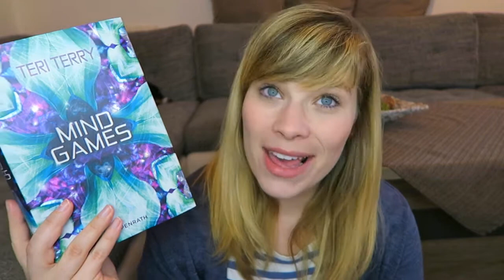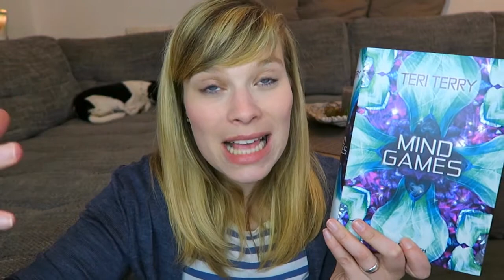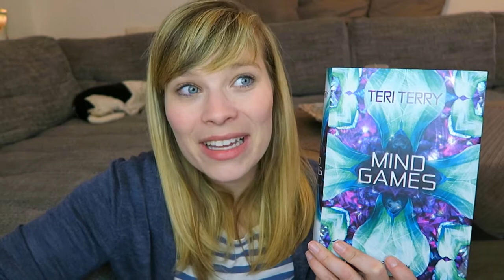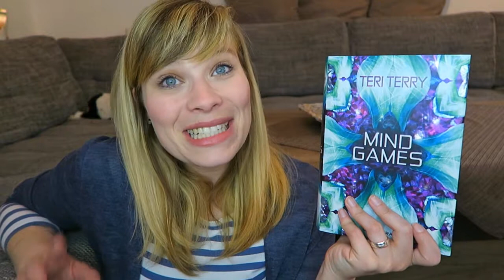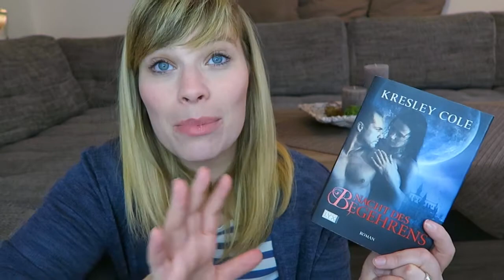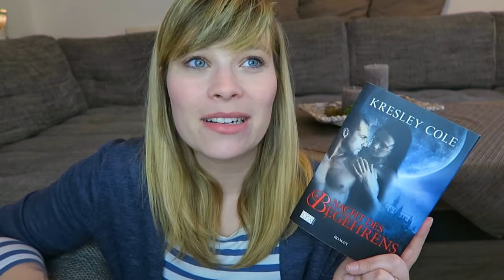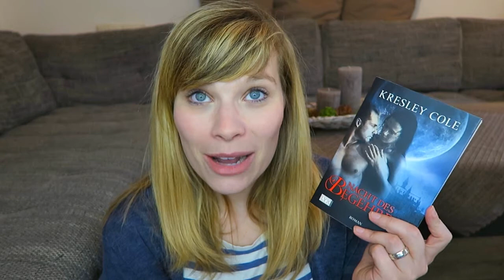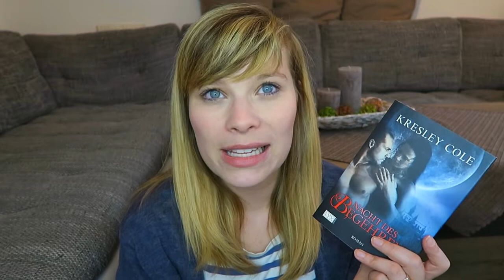Die letzten Zwei - Mindgames// Nacht des Begehrens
Die Bücher:

Mindgames - Teri Terry

Nacht des Begehrens - Kresley Cole

Ein Gratis Hörbuch von Audible: